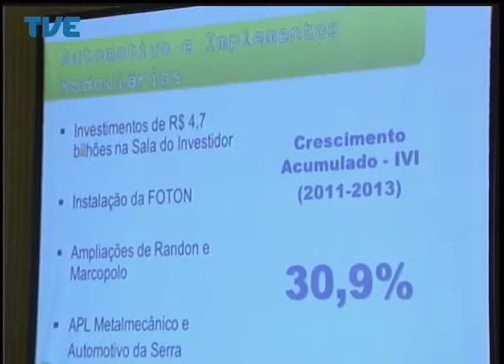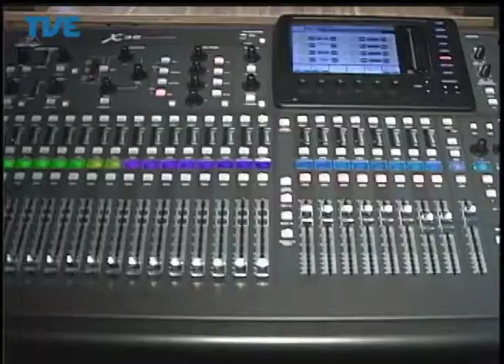Jornal da TVE - Segunda Edição - 05/06/14 Bloco 1